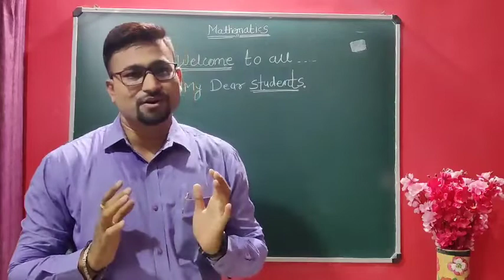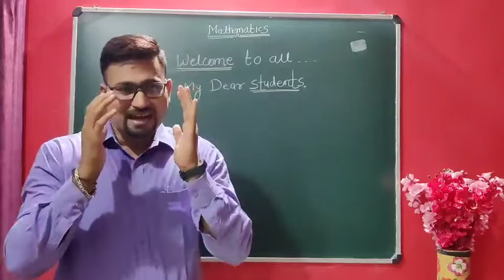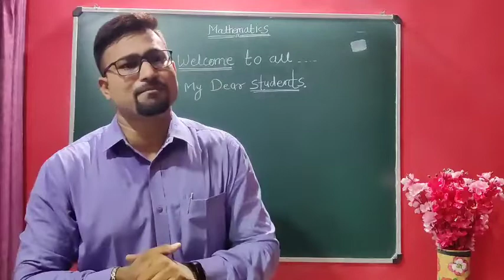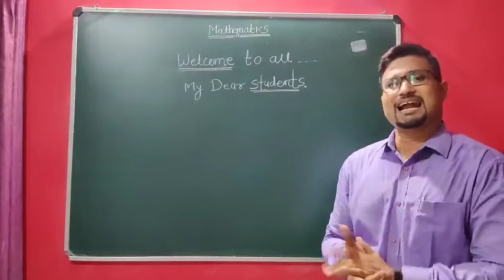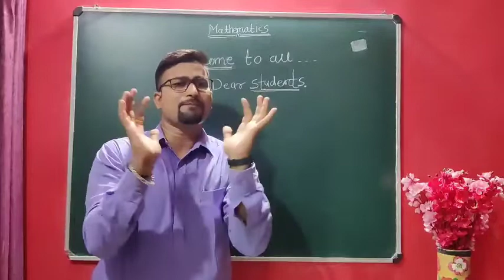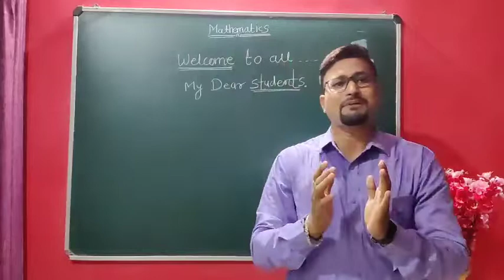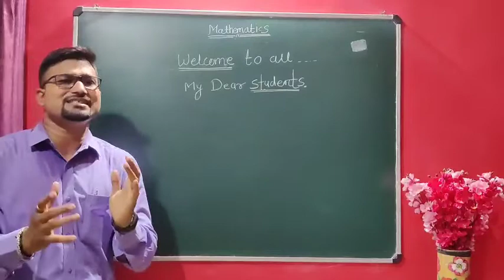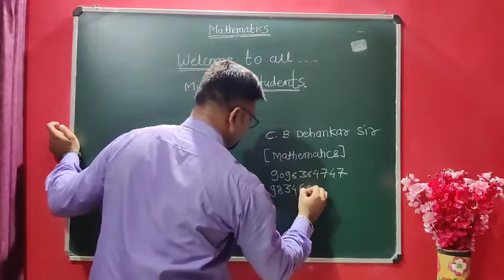welcome to all dear students...by Dehankar Sir